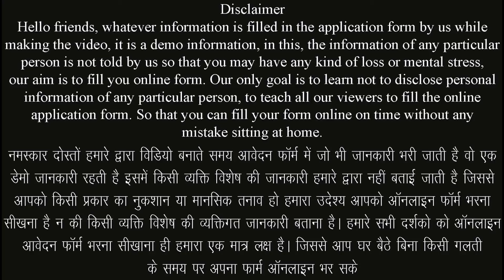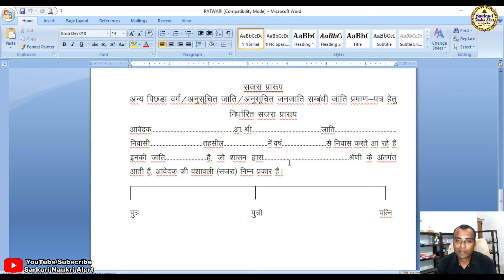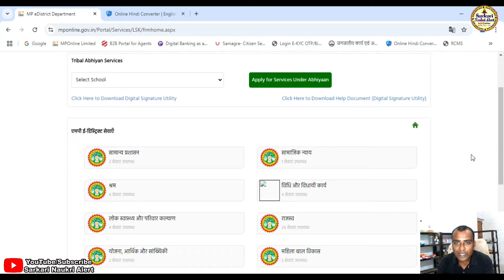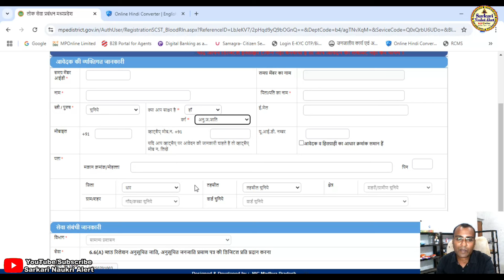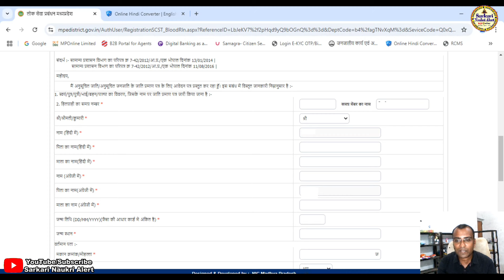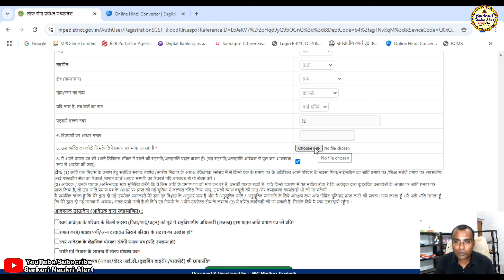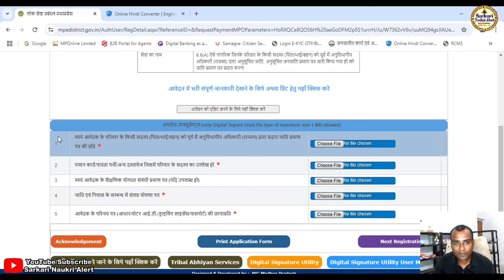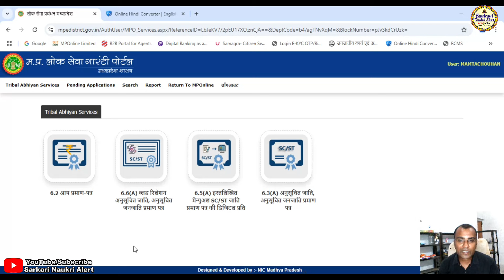Digital Cast Certificate ST SC Mponline Se Online Kaise Banaye || एमपी ऑनलाइन जाती प्रमाण पत्र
नमस्कार दोस्तो आज हम हमारे सरकारी नौकरी अलर्ट चैनल के माध्यम से जनजातीय कार्य विभाग मध्यप्रदेश के अंतर्गत विशेष अभियान के तहत ब्लड रिलेशन फ्री जाती प्रमाण पत्र ऑनलाइन कैसे बनाये एवं क्या क्या डॉक्यूमेंट लगेंगे के बारे मे जानकारी बताने जा रहे है के बारे मे जानकारी बताने जा रहे है यदि किसी भी प्रकार की समस्या आती है तो हमे कमेंट करके जरूर बताए हम आपकी पुरी सहायता करने का प्रयास करेगे यदि विडिया अच्छि लगे तो सबस्क्राईब जरूर करे लाईक करे एवं बेल आयकन को दबाना नही भुले यदि हमसे कोई गलती हुयी है तो मै क्षमा प्रार्थी हु
▬▬▬▬ஜ۩۞۩ஜ▬▬▬▬

▬▬▬▬ஜ۩۞۩ஜ▬▬▬▬

:: जनजातीय कार्य विभाग मध्यप्रदेश के अंतर्गत विशेष अभियान के तहत ब्लड रिलेशन फ्री जाती प्रमाण पत्र ऑनलाइन कैसे बनाये ::
⚫ प्रारंभ तिथि :-
⚫अंतिम तिथि :-

:: भर्ती नियम पुस्तिका डाउनलोड करने हेतु लिंक ::

:: आवश्यक दस्तावेज एवं जानकारी ::
⚫ स्वयं आवेदक के परिवार के किसी सदस्य (पिता/भाई/बहन) को पूर्व में अनुविभागीय
      अधिकारी (राजस्व) द्वारा प्रदाय जाति प्रमाण पत्र की प्रति
⚫ राशन कार्ड/पात्रता पर्ची/अन्य दस्तावेज जिसमें परिवार के सदस्य का उल्लेख हो
⚫ स्वयं आवेदक के शैक्षणिक योग्यता संबंधी प्रमाण पत्र (यदि उपलब्ध हो)
⚫ जाति एवं निवास के सम्बन्ध में संलग्न घोषणा पत्र
⚫ आवेदक के परिचय पत्र (आधार/वोटर आई.डी./ड्राइविंग लाइसेंस/पासपोर्ट) की
       छायाप्रति